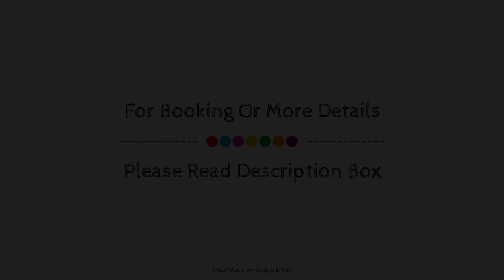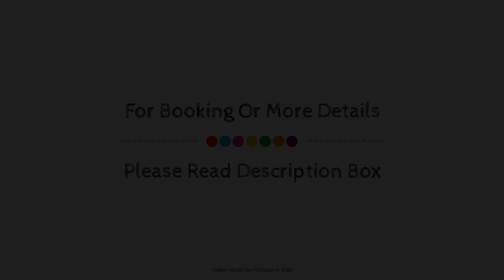Hotel Michelangelo Palace & SPA, Terni, Italy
About Property:
Ideally located in the prime touristic area of Terni, Hotel Michelangelo Palace promises a relaxing and wonderful visit. The hotel has everything you need for a comfortable stay. 24-hour front desk, facilities for disabled guests, luggage storage, room service, meeting facilities are just some of the facilities on offer. Comfortable guestrooms ensure a good night's sleep with some rooms featuring facilities such as air conditioning, heating, desk, mini bar, balcony/terrace. Enjoy the hotel's recreational facilities, including outdoor pool, garden, before retiring to your room for a well-deserved rest. No matter what your reasons are for visiting Terni, Hotel Michelangelo Palace will make you feel instantly at home.
Searching For
1. Hotel Michelangelo Palace & SPA - Terni
2. Hotel Michelangelo Palace & SPA - Terni Virtual Tour
3. Hotel Michelangelo Palace & SPA - Terni Rooms
4. Hotel Michelangelo Palace & SPA - Terni Amenities
5. Hotel Michelangelo Palace & SPA - Terni Videos
6. Hotel Michelangelo Palace & SPA - Terni Offers
7. Hotel Michelangelo Palace & SPA - Terni Deals
Audio Credit:
Track Title: Subway Dreams
Artist: Dan Henig